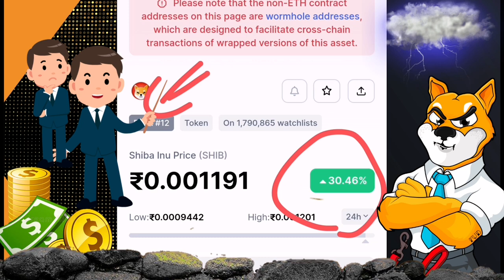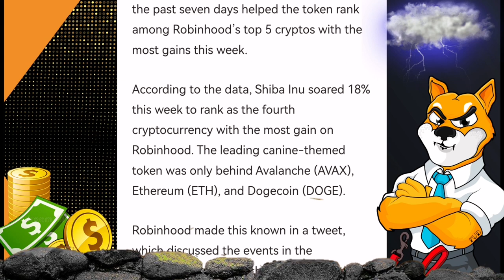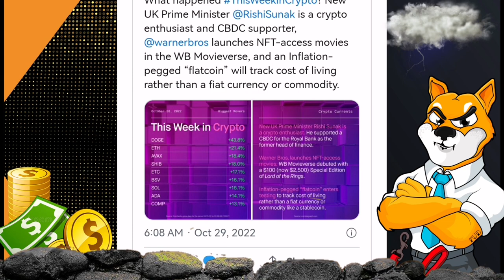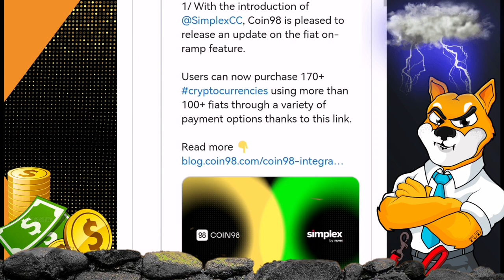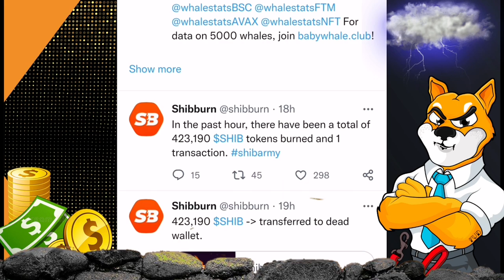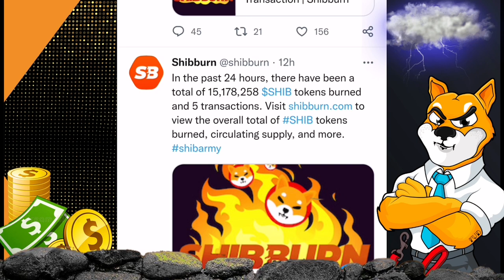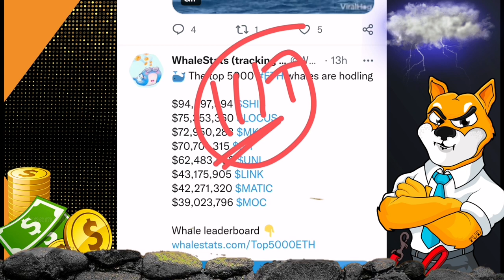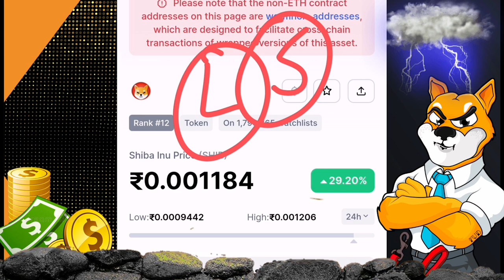SHIBA INU $1😱ROBINHOOD MAKE IT POSSIBLE 💸 BIG NEWS! MAJOR SHIBA INU COIN NEWS TODAY!